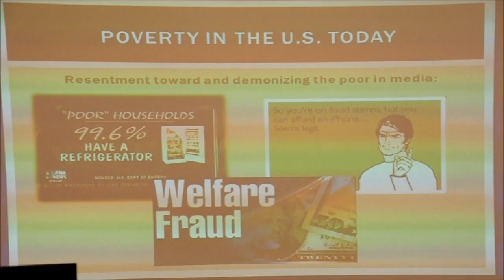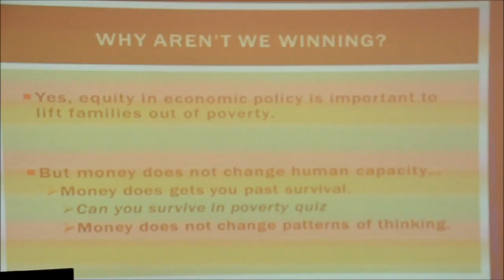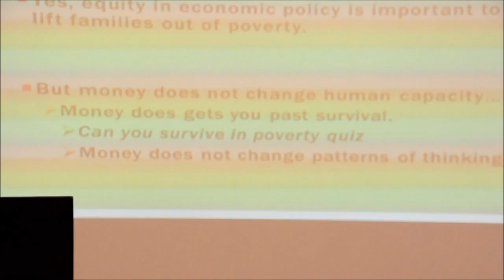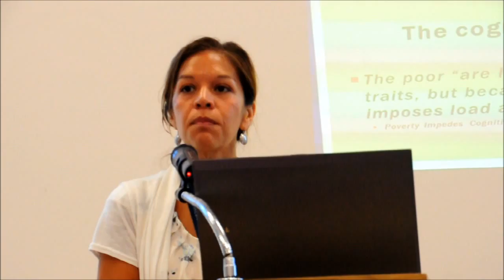ece day 1-part 2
Melissa Mendez